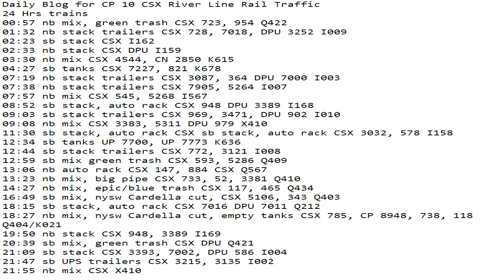March 3 2022 24 Hrs CSX Trains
24 Hrs trains
00:57 nb mix, green trash CSX 723, 954 Q422
01:32 nb stack trailers CSX 728, 7018, DPU 3252 I009
02:23 sb stack CSX I162
02:33 nb stack CSX DPU I159
03:30 nb mix CSX 4544, CN 2850 K615
04:27 sb tanks CSX 7227, 821 K678
07:19 nb stack trailers CSX 3087, 364 DPU 7000 I003
07:38 nb stack trailers CSX 7905, 5264 I007
07:57 nb mix CSX 545, 5268 I567
08:52 sb stack, auto rack CSX 948 DPU 3389 I168
09:03 sb stack trailers CSX 969, 3471, DPU 902 I010
09:08 nb mix CSX 3383, 5311 DPU 979 X410
11:30 sb stack, auto rack CSX sb stack, auto rack CSX 3032, 578 I158
12:34 sb tanks UP 7700, UP 7773 K636
12:44 sb stack trailers CSX 772, 3121 I008
12:59 sb mix green trash CSX 593, 5286 Q409
13:06 nb auto rack CSX 147, 884 CSX Q567
13:23 nb mix, big pipe CSX 733, 52, 3381 Q410
14:27 nb mix, epic/blue trash CSX 117, 465 Q434
16:49 sb mix, nysw Cardella cut, CSX 5106, 343 Q403
18:15 sb stack, auto rack CSX 7016 DPU 7011 Q212
18:27 nb mix, nysw Cardella cut, empty tanks CSX 785, CP 8948, 738, 118 Q404/K021
19:50 nb stack CSX 948, 3389 I169
20:39 sb mix, green trash CSX DPU Q421
21:09 sb stack CSX 3393, 7002, DPU 586 I004
21:47 sb UPS trailers CSX 3215, 3135 I002
21:55 nb mix CSX X410